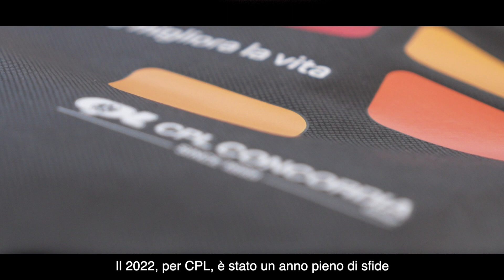Assemblea di Bilancio 2022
"Per CPL il 2022 è stato un anno pieno di sfide e grandi soddisfazioni.
È stato inaugurato un progetto strategico di sostenibilità che mira a portare l’azienda nel 2025 ad integrare il bilancio di sostenibilità a quello economico. Le iniziative a tal proposito sono relative alla governance, all’ambiente e al sociale. La sfida del 2023 consisterà nel consolidare la crescita legata all’opportunità di nuovi business sempre legati al mondo dell’efficientamento energetico e della sostenibilità globale".